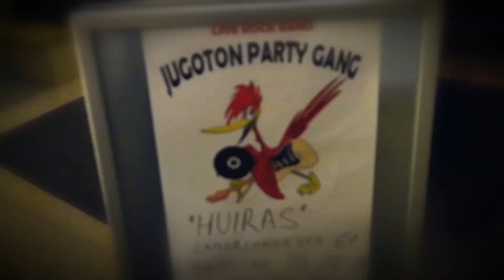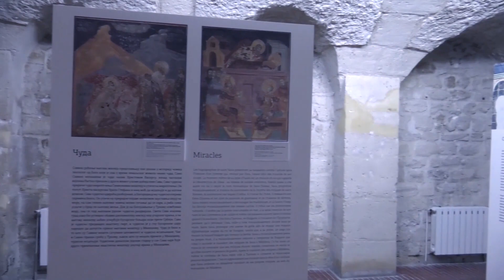VLADIMIR MARIČIĆ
RTS SVET, RTS PLANETA:
TV serijal "Povratna karta"

Nakon pariskog koncerta na poziv UNESCO, Vladimir Maričić je u intervjuu za Mediapont dao briljantnu analizu sunovrata muzičke umetnosti na našim prostorima.